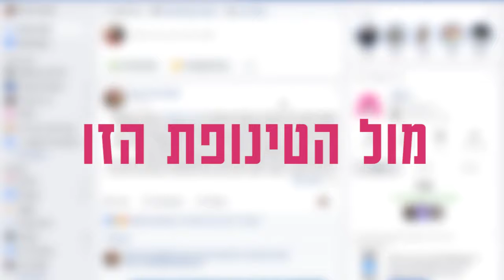הרוב המתון לא שותק נגד ההסתה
הרוב המתון עומד ביחד לצד הנשיא ונגד ההסתה.

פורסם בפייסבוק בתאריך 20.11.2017